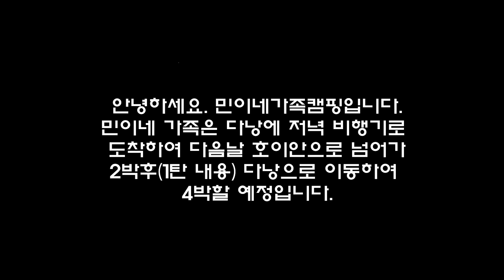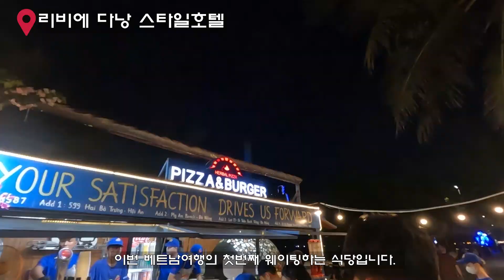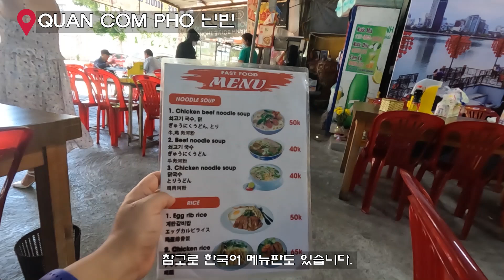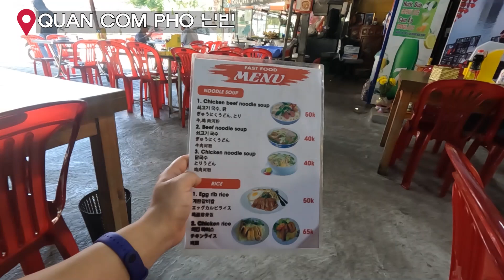4인가족 현실적인 다낭여행(호이안에서 다낭으로...)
안녕하세요. 민이네가족캠핑입니다.
이번 영상은 다낭여행2탄 "4인가족 현실적인 다낭여행입니다.
다낭여행 1탄에 이어서 호이안에서 다낭으로 이동후
민이들과 즐거운 다낭여행의 영상입니다.
감사합니다.